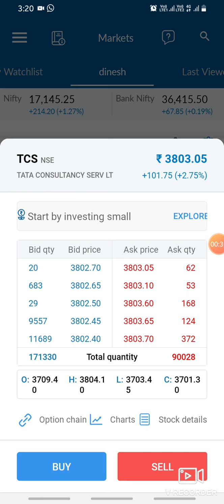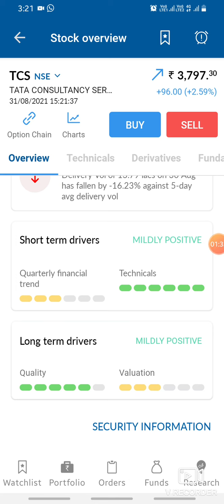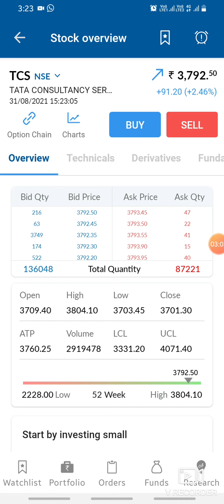TCS share latest news||tcs stock latest news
Tcs share news today ||tcs stock news today

TCS Share latest news today ||tcsnews TCS VS INFOSYS

market prediction
tcs share

You will get the following benefits :

1.Free Demat Account
2.Zero Equity Delivery
3.₹20 Per Order in Intraday, commodity and currency
4.Limit Upto 48 Times
5.MTF Facility Available
6.30 Years Of Trust

tcs
tcs SHARE
tcs Q4 RESULTS
tcs DIVIDEND
tcs Stock Technical Analysis
tcs Stock View
tcs dividend
tcs RESULT
tcs RESULT ANALYSIS
Rakesh Jhunjhunwala news
Rakesh Jhunjhunwala portfolio Rakesh Jhunjhunwala tcs

Zomato share news today ||Zomato stock news today

zomato share news today ||zomato मे क्या चल रहा है। zomato share target150+

zomato share latest news zomato share target 150+ next week lifetime profit share

zomato share

1.Free Demat Account
2.Zero Equity Delivery
3.₹20 Per Order in Intraday, commodity and currency
4.Limit Upto 48 Times
5.MTF Facility Available
6.30 Years Of Trust

zomato
zomato SHARE
zomato Q1 RESULTS
zomato DIVIDEND
zomato Q1 RESULT ANALYSIS
zomato Stock Technical Analysis
zomato Stock View
zomato dividend
zomato RESULT
zomato RESULT ANALYSIS
Rakesh Jhunjhunwala zomato ipo

reliance
reliance SHARE
reliance Q1 RESULTS
reliance DIVIDEND
reliance Q1 RESULT ANALYSIS
reliance dividend
reliance RESULT
Rakesh Jhunjhunwala portfolio Rakesh Jhunjhunwala reliance share